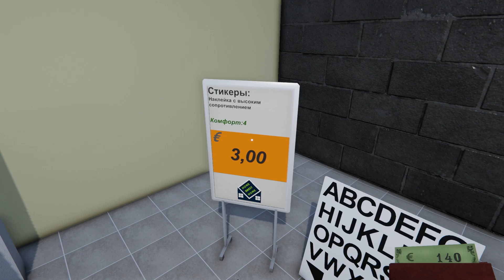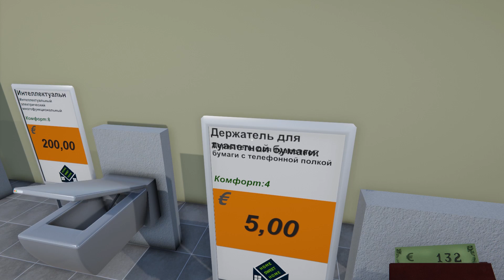Я открыл свой первый бизнес Toilet Management Simulator прохождение #1 Tms